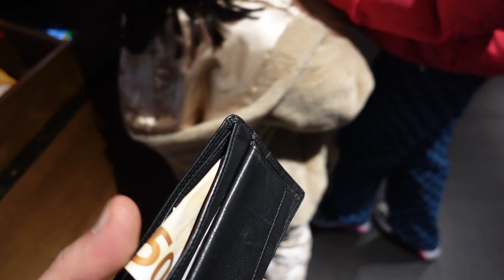ولاگ سفر به کشور چک | از مارک های معروف خرید کردیم